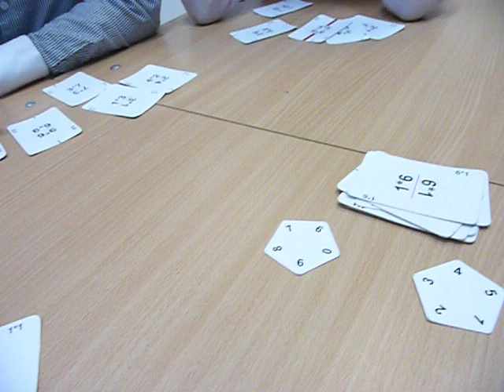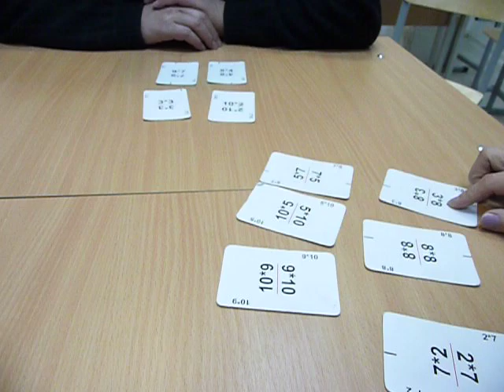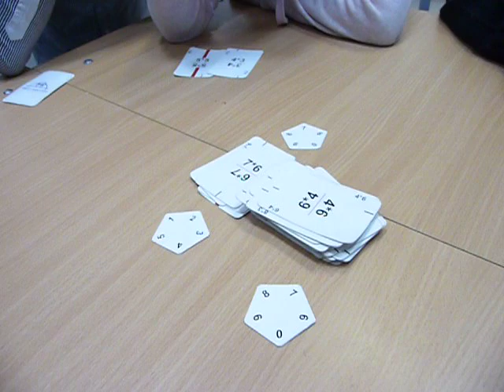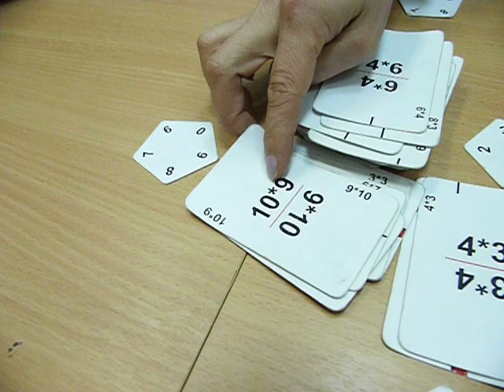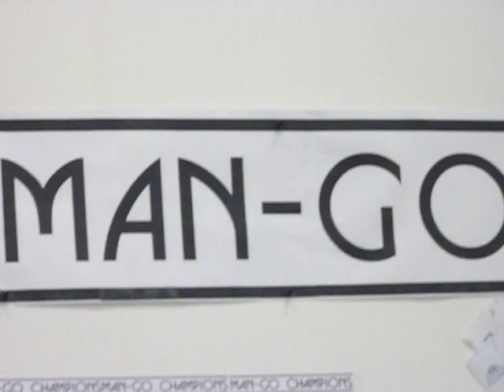Man GO - карточная игровая система, созданная в Бурятии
Автор игровой системы Man GO Мангатаев Владимир Семенович объясняет правила игры "Man GO - Домино"